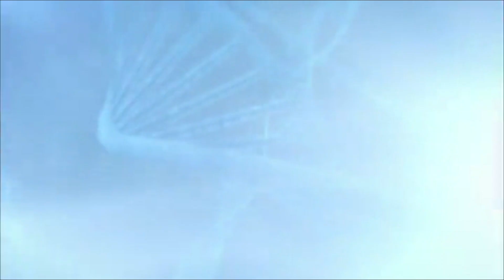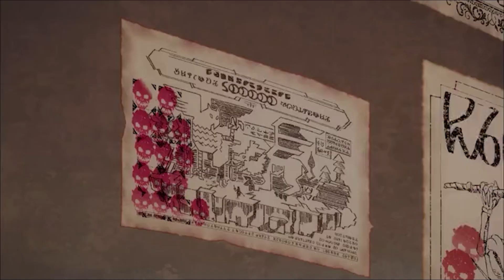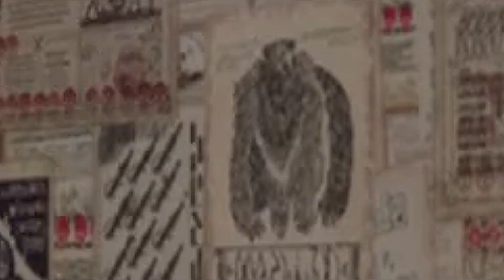КОНОСУБА этот прекрасный мир ЗА 13 МИНУТ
►Если есть предложения на переозвучку, то пишите мне в вк!

КОНОСУБА этот замечательный мир ЗА 13 МИНУТ